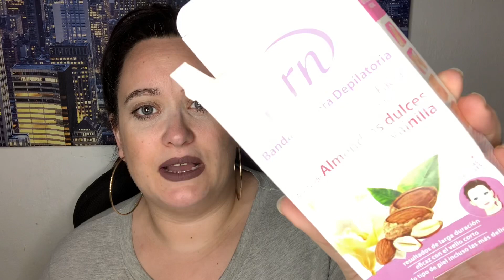PRODUCTOS TERMINADOS//algunos si otros no!!!😎